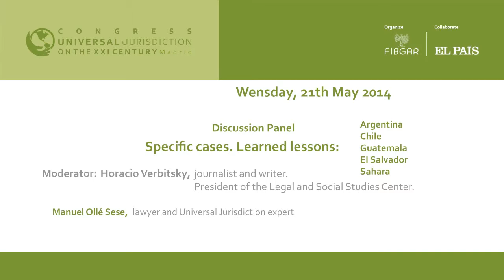Manuel Ollé Sese, lawyer and Universal Jurisdiction expert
Intervention of Manuel Olle Sese , lawyer and Universal Jurisdiction expert, in the discussion panel  "Specific cases. Learned lessons. Argentina, Chile, Guatemala, El Salvador and Sahara" on the second day of the Universal Jurisdiction Congress, organized by the  Baltasar Garzón International Foundation (FIBGAR)